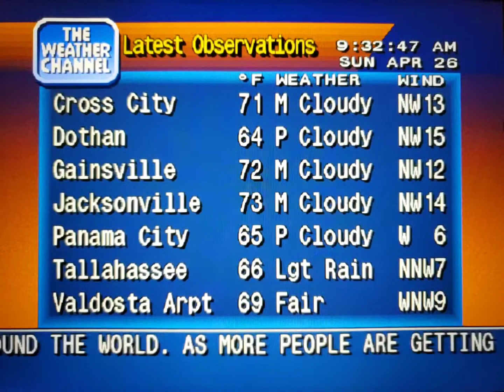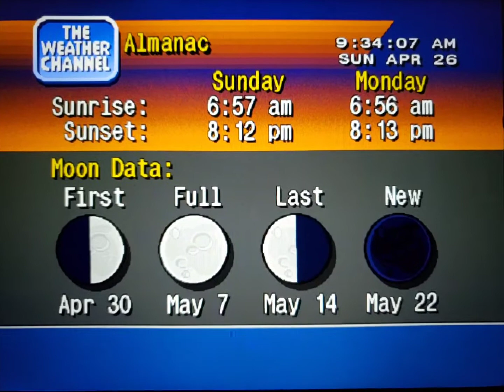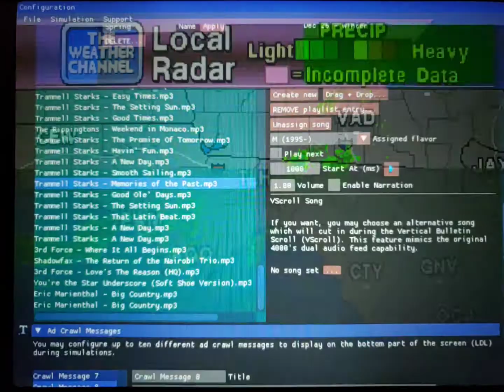WeatherStar 4000 Simulator Apr. 26, 2020(14)